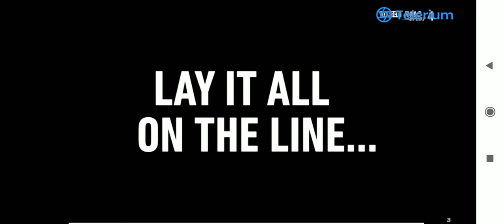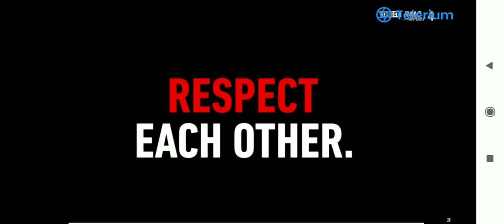نزال البطل القادم زكرياء زوغاري الرئع😍😍😍🤑🤑 zakaria zouggary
نزال ولا اروع من البطل الصاعد المغربي زكرياء الزغاري قبل اللقاء المأساوي للاسطورة بدر هاري ضد خصمه ريكو